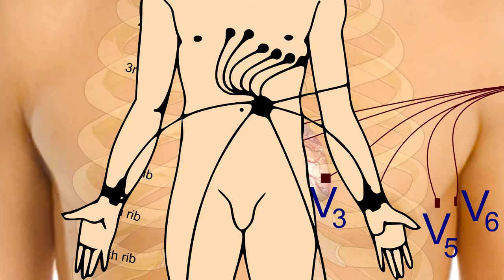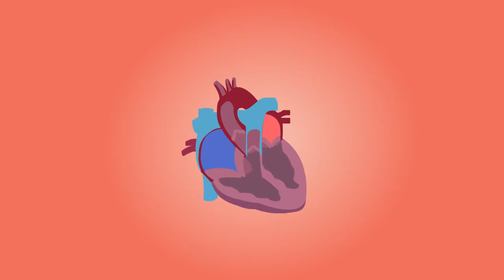Jak działa EKG? Jak działa elektrokardiografia?